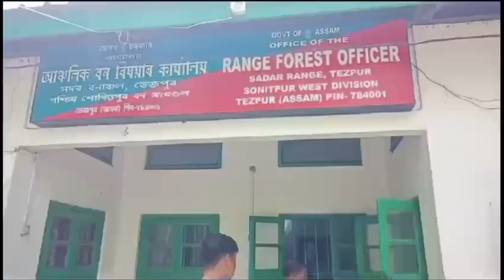The snake expert Sourav Barkataki rescued the civet cat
In Tezpur’s Majgaon Manik Nagar, a civet cat became trapped in the house of Shiladitya Borgohain around ten in the morning. The civet cat entered the house and got stuck in the ventilator grille. After being trapped for almost ten hours, on August 10th, snake expert Sourav Borkataki rescued it, impressing the forest department and recommending its release into the wild. Notably, Borkataki was injured during the rescue operation. To rescue the civet cat, Borkataki had to cut through the iron grille on the wall with a cutting machine. During the rescue, Borkataki was scratched by the civet cat and had to be briefly hospitalized at the Konkalata Civil Hospital in Tezpur. According to medical advice, Borkataki received a rabies vaccine and will need to get four more doses in the future. This is because rabies is a risk if bitten by a civet cat. Rabies is a viral disease that causes acute inflammation in the brain of humans and other warm-blooded animals. Therefore, the medical professionals commended Borkataki for his prompt action after being bitten.

Borkataki also informed the media that the civet cat is a wild animal protected under Schedule II of the Wild Life Protection Act, 1972. As such, we all share the responsibility of protecting such animals. The civet cat had entered human habitation in search of food, and being trapped in the ventilator for a full ten hours, it was dehydrated. Thus, before rescuing it, we provided it with water and ORS to rehydrate.